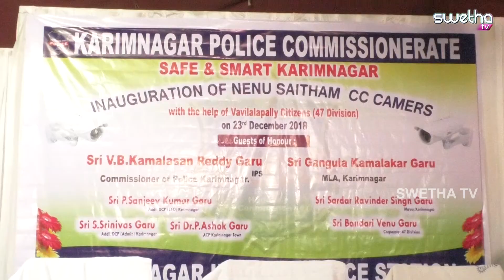CC CEMERA OPING 23 12 2018